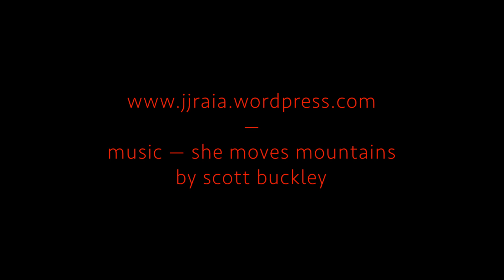Intimate Encounters — 2021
This is the next installment in the series of Intimate Encounters: the intersection of our world and personal photography.